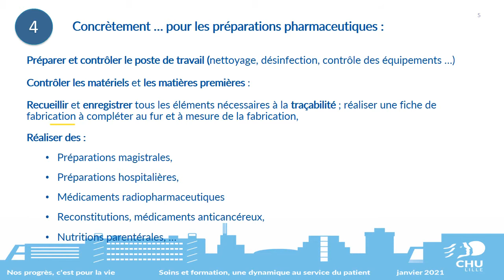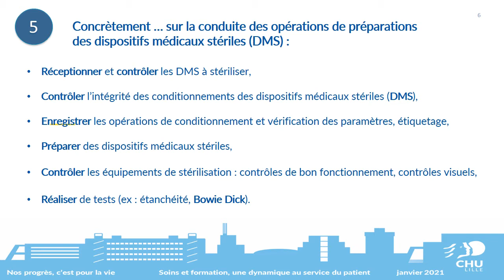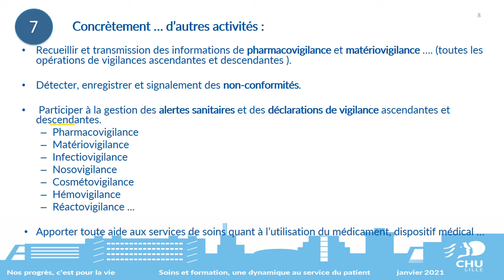Centre de formation des préparateurs en pharmacie hospitalière : le métier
Description du métier de préparateur en pharmacie hospitalière : la réglementation, les activités principales... présenté par le CFPPH du CHU de Lille